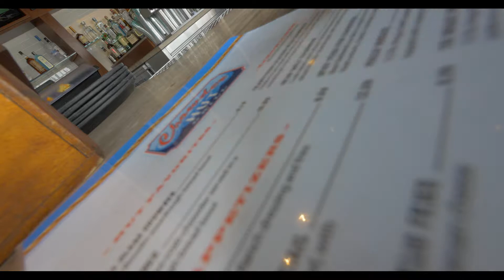San Fran / Vlog 007